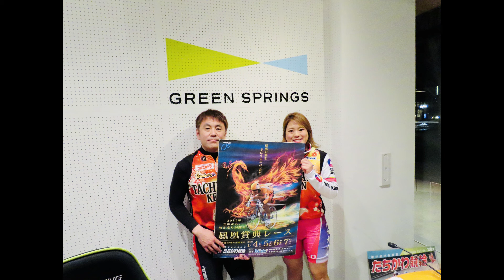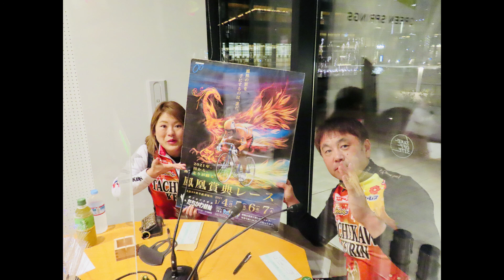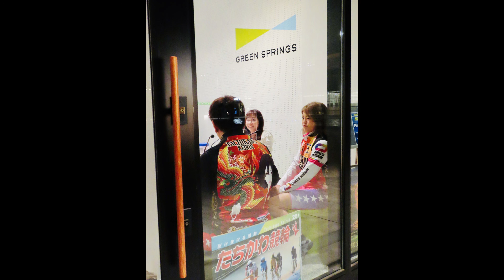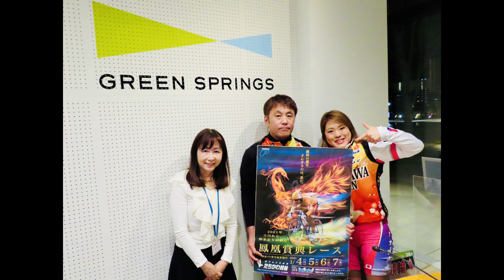【開設69周年記念競輪 鳳凰賞典レース】開催日程 令和3年1月4日(月)～7日(木）告知ラジオ（山崎充央選手・板根茜弥選手）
●エフエムたちかわ　84.4ｆｍ
　令和2年12月23日（水）17：30～18：00
　出演：山崎充央選手・板根茜弥選手
●開設69周年記念競輪　鳳凰賞典レース　出場選手決定！